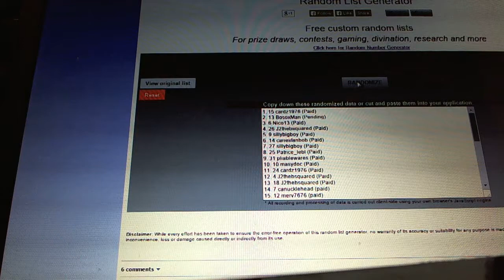C&C GB#F42 - RGIII Giveaway!